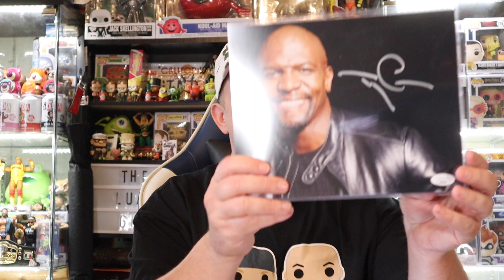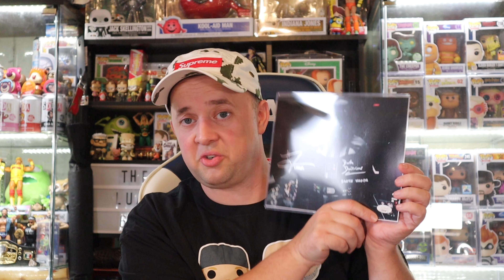$175 ZOBIE XL POP CULTURE MYSTERY BOX..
Today we open up a $175 @ShopZobie Pop Culture XL Mystery box with a signed funko inside. Man this is an awesome box with Goonies and Obi Won Possibilities man the pulls were fire!!

GET $15 TO USE ON WHATNOT BY JOINING THROUGH THIS LINK!!

SAVE 10% at Ralphies Fun House with Code LUAU (EVERYTHING INCLUDING MYSTERY BOXES $25+) or ship through this

((THESE ARE THE PROTECTORS IS USE))

TO SEND ME ANYTHING TO UNBOX ON FILM AT:
The Luau

LUAU MERCH!!